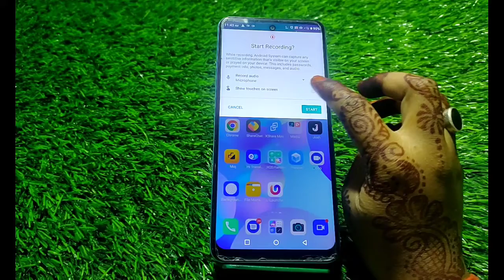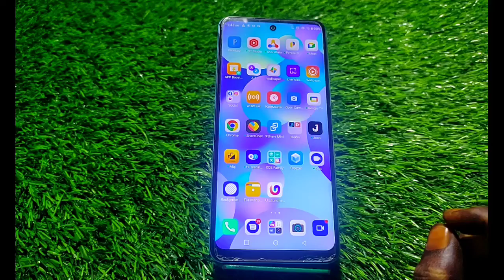How to enable screen recording in Infinix Smart 6,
screen record in Infinix Smart 6,
 Infinix Smart 6 mein screen record kaise karen

screen_recirding_ Infinix Smart 6